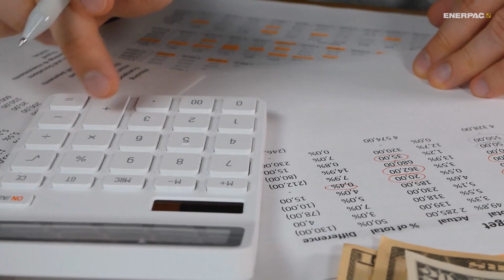What is Post Tension Concrete?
Join us for an introduction to post-tensioned concrete technology and discover how this innovative method has revolutionized structural engineering across the globe!
Learn the fundamental principles behind post-tensioning techniques and how post-tensioning dramatically improves structural strength and durability.

Whether you're a civil engineering student, construction professional, or simply fascinated by structural design, this video breaks down the complex science into understandable concepts that showcase why post-tensioned concrete has become indispensable in modern architecture.